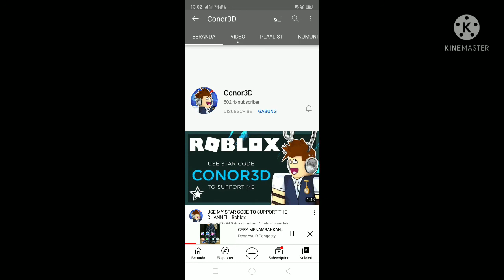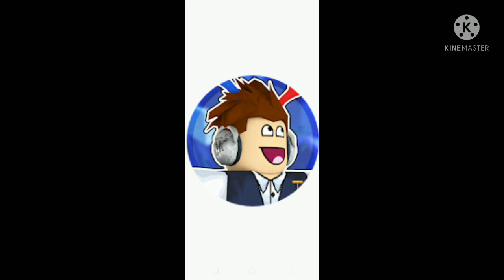free for connor disk music player ver children song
burung kakaktua 00:00
oe oe oa oa 02:42
aku anak pintar 05:44
bermain payang layang 08:44
pepaya mangga pisang jambu 11:18
burung ketilang 14:06
kupu kupu 17:53
burung hantu 21:08
kapal api 23:45